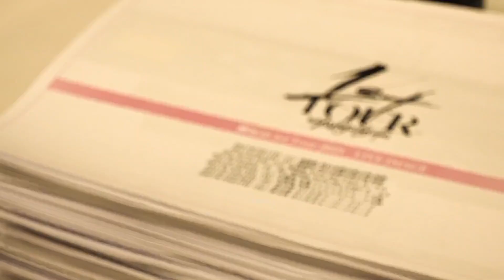櫻坂46 2021年末CM